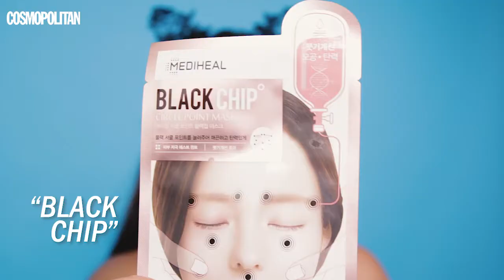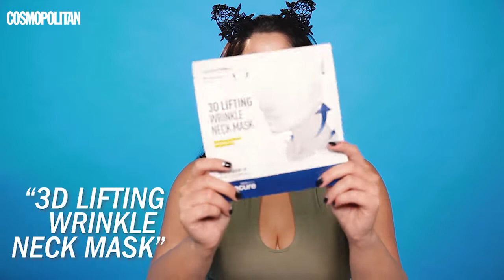Probamos las mascarillas coreanas más raras | Cosmopolitan España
Hemos probado las mascarillas coreanas más raras y estos son los resultados... ¿Cuál es tu favorita?